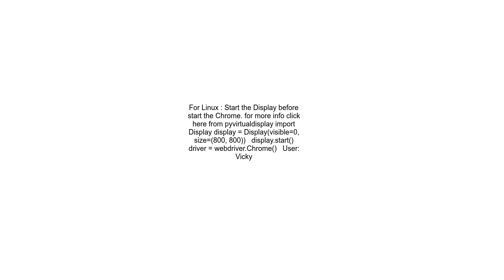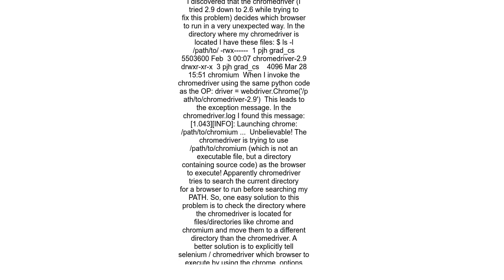Unknown error Chrome failed to start exited abnormally